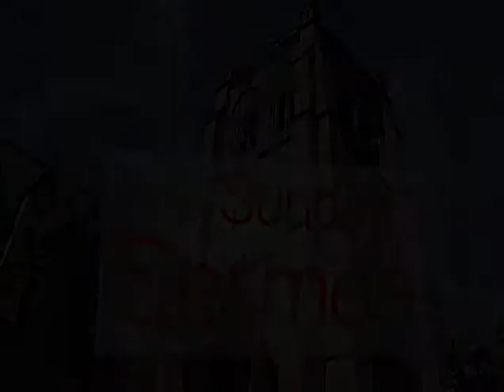John 20 - 'Is There Life After Death?' - Sermon from JPC - Clayton TV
Ian Garrett preaches at JPC on John 20, 'Is There Life After Death?'. The Jesmond Parish Church Sunday Sermon on 23 March 2014.